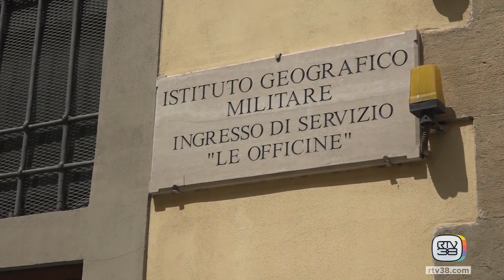L'Istituto Geografico Militare compie 151 anni